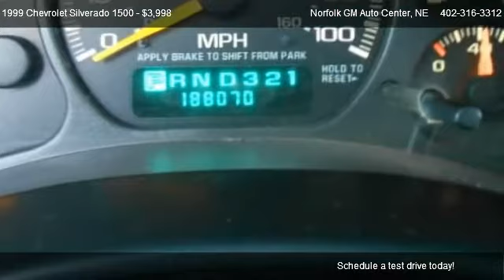1999 Chevrolet Silverado 1500 - for sale in Norfolk, NE 68701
1123 South 20th Street

in Norfolk, NE 68701

Come test dirve this 1999 Chevrolet Silverado 1500  for sale in Norfolk, NE.

Four Wheel Drive,Air Conditioning,Anti-Lock Brakes,Security Features,Power Brakes,Power Steering,Tilt Steering Wheel